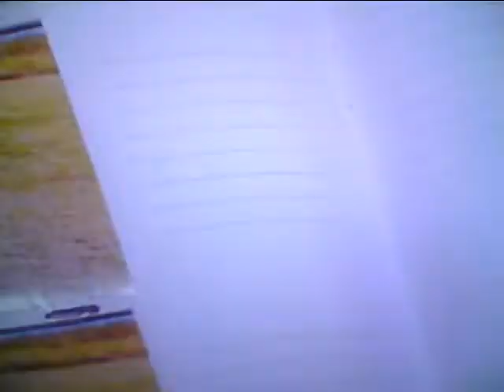Hideo Ishihara Synphony 2022 1 28 New Cinema Paradise NHK 矢田亜希子 Love ピアノ絶対音感テスト 国友 よろずや 石原英男 Nirvana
Hideo Ishihara Synphony 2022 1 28 New Cinema Paradise NHK 矢田亜希子 Love ピアノ絶対音感テスト 国友 よろずや オダギリジョー 深津絵里  Sony Ginza Bill  23 Nissan Hikaru Utada 宇多田光 宇多田ヒカル Xhibision Shiseido 君に夢中 Fuji TV 瀧本美織 Mariah Carey Hero 石原英男 TBS 石田ゆり子 Chopin Nocturn ショパン ノクターン Blues ブルース Come Come Everybody Long Beach TV Tokyo Tom Cruise Penerope Crus Cameron Diaz Vanila Sky Berlin Take my breath away テレビ東京 Sylvester Stallone Harvey Kaitel Cop Land NHK Shaku Yumiko Ariyoshi Panda Subaru Canon  釈由美子 有吉 Tao Tsuchiya Narumi Yasuda Kouichi Satou Kiyoshi Konoyoru きよしこの夜 Piano Perfect Pitch Test Eric Clapton Tears in Heaven 大磯ロングビーチ 土屋太鳳 安田成美 佐藤浩市 仲間トオル Tooru Nakama 天国の君へ Sayuri Yoshinaga 大磯ロングビーチ 吉永小百合 Fujisan Kimigayo 富士山 君が代 小田原城 Odawarajou 富士大石寺 カブスカウト Kabusukauto 競歩会2年連続優勝 Shinagawa Nihon TV Giburi Tonarino Totoro Miyazaki Hayao Joe Hisaishi 品川日本テレビ 宮崎駿 久石譲 となりのトトロ ジブリ TV Asahi Music Roppongi Hills Satomi Ishihara 石原さとみ 石原英男 テレビ朝日ミュージック 六本木ヒルズ タモリ 森田一義 Tamori Kazuyoshi Morita Duno Smap 木村拓哉 Koki Lady Gaga Al Pacino House Of Gucci Keanu Reaves Matrix キアヌ・リーヴス マトリックス Korg Trinity Arashi 嵐 櫻井翔 Shou Sakurai 松本淳 Jun Matsumoto Rolex Shibuya Marui 丸井 D&G Modi Tower Records Michael Jackson Prince 渋谷タワーレコード マイケル・ジャクソン プリンス Grand Piano 栗原 Kurihara TBS Love It Akiko Yada 矢田亜希子 Piano Perfect Pitch Test Sony Play Station ソニー Fuji TV Dragon Hi Project Kawakita 美しい光と共に歩めば 香里奈 嵐 二宮和也 フリーター家を買う Utsukushii Hikarito Tomoni Ayumeba Karina Kazuya Ninomiya Arashi TV Asahi Music Station Tamori 相棒 水谷豊 反町隆史 仲間由紀恵 石原英男 TV Tokyu 中居正広 Smap Masahiro Nakai 河北麻友子 Mayuko Kawakita Sherry Shelly シェリー Piano Perfect Pitch Test ピアノ絶対音感テスト NHK 紅白歌合戦 Kouhaku Uta Gatsusen Sylvester Stallone Rocky 3 Coat Dazul 辻堂 Yutaka Ozaki Aerosmith Steeven Tyler Joe Perry Armagedon I dont want to miss a thing Angel You Are Not Alone Celine Dion Titanic My Heart Will Go On Cyndy Lauper Time After Time Maddonna Holiday Billy Joel Pianoman ビリー・ジョエル ピアノマン Rizin Rena Aerosmith Yutaka Ozaki I love you Oh My Little Girl Angela Aki Aeon This Love Hikaru Utada First Love Sothan All Stards Itoshino Elie Elly My Love Namidano Kiss Manatsuno Kajitsu Chage & Aska Say Yes Chihiro Onizuka Getsukou Moon Liggt Memai Ryuseigun Yasushi Akikawa Senno Kazeninatsute Misia Everything Angela Aki Hagimarino Ballard Sylvester Stallone Rocky さだまさし 星野源 Sada Masashi Hoshino Gen 大泉洋 You Oizumi 薬師丸ひろ子 Hiroko Yakushimaru 天体観測 Tentai Kansoku あいみょん Aimyon Yuzu ゆず 清原 Kiyohara 尾崎豊 松崎茂 那須川天心 アンジェラ・アキ 宇多田光 宇多田ヒカル サザンオールスターズ 桑田佳祐 Keisuke Kuwata チャゲ＆飛鳥 鬼束ちひろ 月光 眩暈 流星群 秋川雅史 千の風になって ミーシャ 始まりのバラード はじまりのバラード シルベスター・スタローン ロッキー コートダジュール辻堂 Michael Jackson Celine Mariah Cyndy Madonna 光Genji チャゲアス Angela Aki 宇多田ヒカル 浜崎あゆみ MJ コロナ 芸能人 英語 Alpha 算数 Hiratsuka OSC FM Shounan Napasa One Dierection Coat Dazul 辻堂 Aerosmith Michael Jackson Celine Mariah Cyndy Madonna 光Genji チャゲアス Angela Aki 宇多田ヒカル 浜崎あゆみ MJ コロナ 芸能人 英語 Alpha 算数 TV Asahi Hikaru Utada Sony Tamori Coat Dazul 辻堂 Aerosmith Michael Jackson Celine Mariah Cyndy Madonna 光Genji チャゲアス Angela Aki 宇多田ヒカル 浜崎あゆみ MJ コロナ 芸能人 英語 Alpha 算数 Tsujidou Coat Dazul Nirvana Kurt Cobain Aerosmith Steeven Tyler Joe Perry Armagedon I dont want to miss a thing Angel Michel Jackson You Are Not Alone Celine Dion Titanic My Heart Will Go On Mariah Carey Hero Cyndy Lauper Time After Time Maddonna Holiday Hikaru Genji Paradise Ginga Star Light Garasuno Judai Chage & Aska Say Yes Angela Aki Hajimarino Ballard Hikaru Utada Distance Ayumi Hamazaki Maria Kiyoshi Hikawa 3Daime J Soul Brothers 辻堂コートダジュール エアロスミス マイケル・ジャクソン セリーヌ・ディオン タイタニック マライア・キャリー Sonomanma 菊池桃子 Momoko Kikuchi 山瀬まみ Mami Yamase 中山秀征 島田紳助 Shinsuke Shimada 永瀬正敏 Masatoshi Nagase 荻野目洋子 Youko Oginome 宮崎ますみ Masumi Miyazaki ダンプ松本 Danpu Matsumoto 工藤静香 Shizuka Kudou 本木雅弘 Masahiro Motoki 布川 Fukawa 薬丸裕英 Yakumaru Smap Nakai Masahiro 中居正広 Takuya Kimura 木村拓哉 西城秀樹 Hideki Saijou とんねるず Tonneruzu 木梨憲武 石橋貴明 Noritake Kinashi Takaaki Ishibashi 浅香唯 Yui Asaka 井上晴美 Harumi Inoue Akiko Matsumoto 松本明子 おりも正夫 Masao Orimo 片岡鶴太郎 Tsurutarou Kataoka 田原俊彦 Toshihiko Tahara ウッチャンナンチャン 内村良光 南原 Uchimura Nanbara ローリングストーンズ 加山雄三 君といつまでも 本田翼 乃木坂46 白石麻衣 井上陽水 少年時代 Inoue Yousui Shounen Jidai 光ゲンジ 諸星和己 ガラスの十代 週刊朝日 アレン・アイバーソン Nirvana ニルバーナ Kurt Cobain カート・コバーン Tokyo Girls 小室圭 雅子様 石田ゆり子 小泉小泉進次郎 東京ガールズ Beetohven Synphony No 9 Coral Lee Fine 女性自身 大磯ローソン 石原英男 東京オリンピック 2021 パラリンピック Pararinpic ベートーベン交響曲第九版『歓喜の歌』大磯ロングビーチ 天皇陛下 Enperror 女性セブン Josei Seven TV Guide 週刊朝日 Shukan Asahi 石原英男 Yamaha Piano ヤマハ音楽院 講師 ピアノ Club A Class A Cotton Club X Royal Chanel Qeen Snack Jupiter Blue Note Tokyo Coat Dazul 辻堂店 Tokyo Dome 東京ドーム 東京スカイツリー 東京タワー NHK Sony ソニー 平塚OSC 土屋太鳳 平塚OSCFM湘南ナパサ Cineplex 平塚 Sony ソニー United Cinemas iMax Cinema 日本テレビ テレビ朝日 TBS Becky Live B フジテレビ テレビ東京 富士山 東京ディズニーランド Tokyo Disney Land Wowow Star Chanel BS 交響曲 ピアノソナタ 協奏曲 石原英男 Yamaha Piano ヤマハ音楽院 講師 ピアノ Club A Class A Cotton Club X Royal Chanel Qeen Snack Jupiter Blue Note Tokyo Coat Dazul 辻堂店 Tokyo Dome 東京ドーム 東京スカイツリー 東京タワー NHK Sony ソニー 日本テレビ テレビ朝日 TBS Becky Live B フジテレビ テレビ東京 富士山 東京ディズニーランド Tokyo Disney Land Wowow Star Chanel BS 交響曲 ピアノソナタ 協奏曲